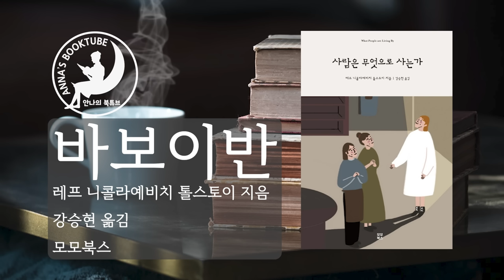바보이반 - 톨스토이 | 1시간 15분 - 전문 완독 | 안나의 북튜브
바보 이반
사람은 무엇으로 사는가
저자 레프 니콜라예비치 톨스토이|역자 강승현|모모북스

* 본 영상은 '모모북스'와 컨텐츠 사용에 관한 사전 협의 후 제작되었습니다.